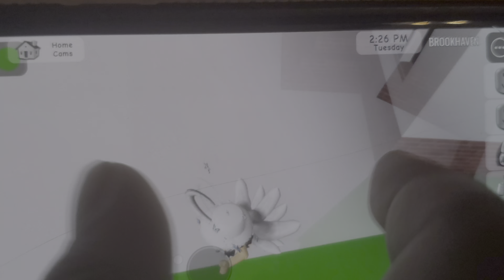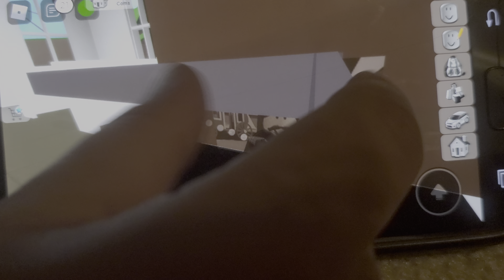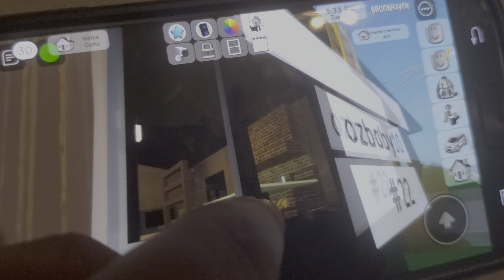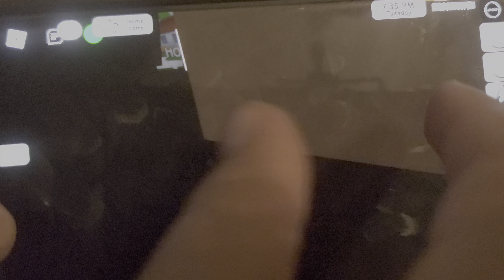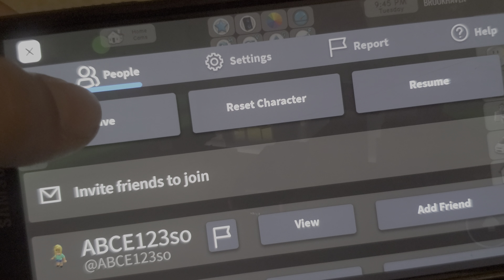Brookhaven the abandoned house in the woods